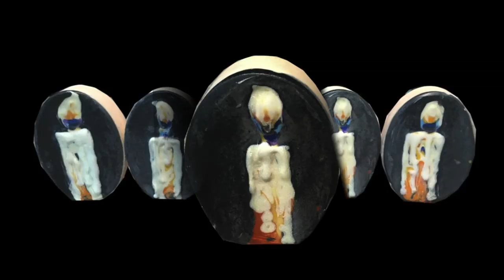Art Soaps From Grace to You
This is a fun slide show I made of some art soaps. I was asked to make a one minute video for a group who wants to display my work at a media event.